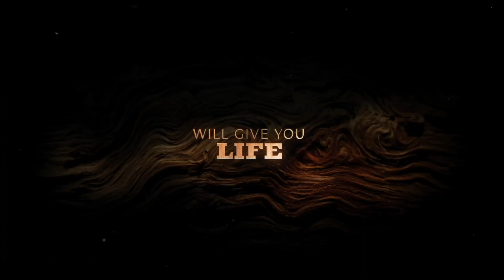PINOCCHIO Trailer | TIFF 2022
Guillermo del Toro uses stop-motion animation for this reimagination of the classic Carlo Collodi fable.